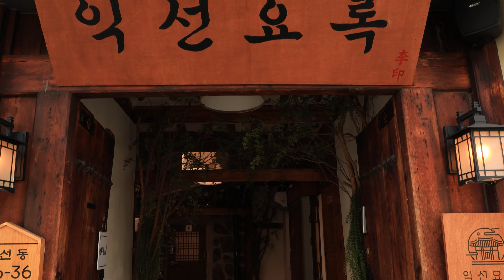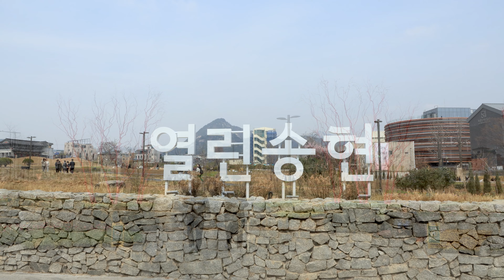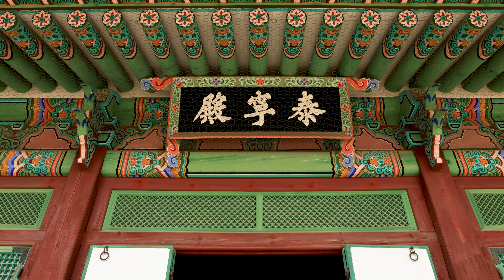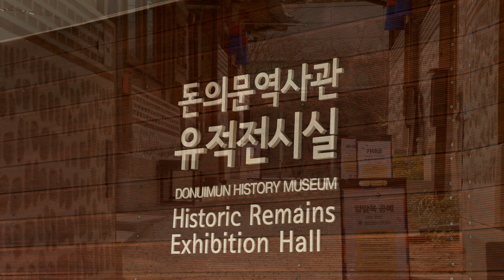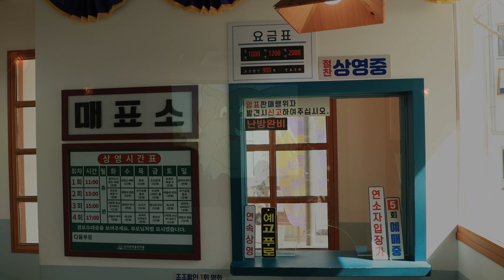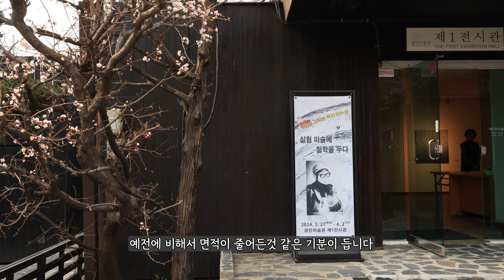지하철타고 하루에 돌아보는 5대궁궐과 서울의 봄/경복궁 종묘 운형궁 익선동 인사동까지 3월27일 서울의 봄을 담았습니다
하루에 서울 5대 궁궐을 포함해서
종묘와 운현궁 탑골공원과 인사동길 청계천
익선동 한옥마을까지  무르익는 서울의 봄을 담아봤습니다

촬영일 :3월27일
각 궁궐과의 사이가 1-2km 이내에 있어서
모두 걸어서 이동할 수 있습니다
이동하는 사이에 있는 종묘와 익선동길들이 있어서
크게 어려움이 없습니다

이동노선

창경궁-창덕궁 -종묘 (도보로 15분 소요)-익선동한옥마을 (도보로 7-8분소요)
운현궁 (도보 5분소요)-송현녹지광장 (도보 15분소요) -경복궁 (도보15분소요)
광화문광장 (도보 5분) -경희궁 (도보 15분 소요)-
러시아 공사관,정동극장 (도보10분)-덕수궁(도보10분)
-청계천변(도보10분)-탑골공원 (도보15분)-인사동길(도보 1분)

대중교통

창경궁 창덕궁 앞쪽에 시내버스가 많이 다닙니다
109번 외 다수~
창덕궁은 지하철 3호선 안국역에서 도보로 10분

경복궁
경복궁역 5번 출구

경희궁
광화문역  1번출구에서 10분

덕수궁 청
시청역 1,2번 출구 에서 1분
청계천변  5분

종묘
종로3가역 11번 출구에서 10분
익선동길  6번 출구에서 5분

운현궁
안국역 4번 출구에서 5분